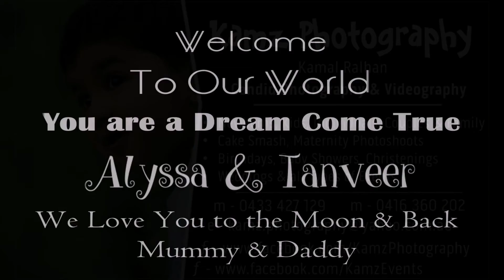NEWBORN Photography sydney - Kamz Photography - ALYSSA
I was super excited to meet Alyssa and do her newborn photography session, as not long prior I was lucky enough to do Maternity session & Baby shower of Alyssa’s Mum Karishma Thakur Kaur & Navneet Singh along with their adorable son Tanveer !

It’s always so great for me when people book multiple sessions as I love getting to know them, what styles they like most, and really develop a relationship and rapport with them.
Alyssa was worth waiting for and just a joy to photograph. So precious!

If you are expecting or just had a baby, and would love keepsake newborn photographs to remember this very special time, then please drop me a line at or PM me on Facebook or call on

If you are expecting or just had a baby, and would love keepsake newborn photographs to remember this very special time, then please drop me a line at or PM me on my Facebook Page.